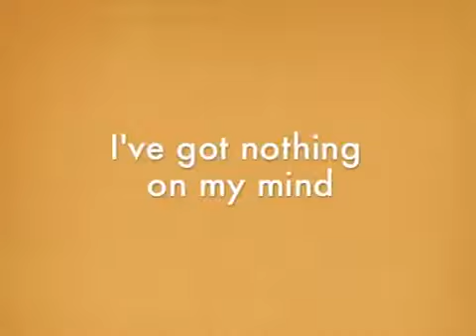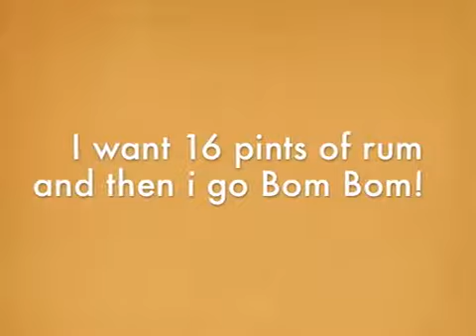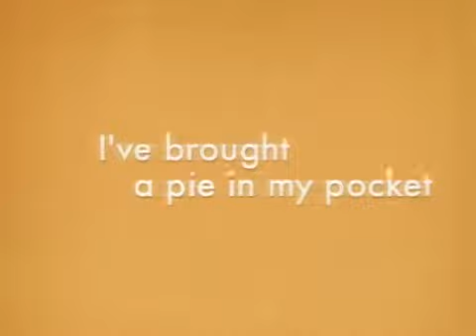Sam and the Womp - Bom Bom Lyrics